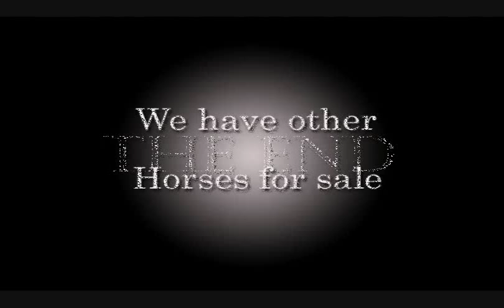Buckskin Missouri Foxtrotter Gelding Gaited horse fox trotter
Buckskin yearling Registered Missouri Fox Trotter horse for sale in Arizona.

Smokey is a 14.1H gaited missouri foxtrotter and still growing. He was born in May 2007.
He is very gentle and I have not yet used a chain on him. He has a real friendly personality. He is naturally gaited and really moves out.
He is available at Mane Gait Farms in Arizona. More info, prices, pedigrees, photos, video and stallions standing are on my website,